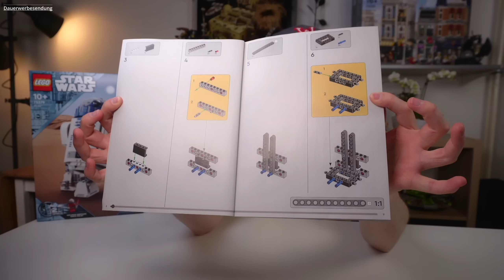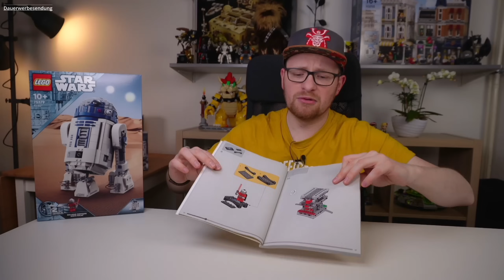Ein GIGANTISCHER Druck! Gott sei Dank! - LEGO® Star Wars 75379 - R2-D2™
Dieser Kanal ist unabhängig und wurde von der LEGO®-Gruppe weder genehmigt noch gesponsort.

Das wollt Ihr auch? Könnt Ihr unter folgendem Link kaufen:

Jetzt NEU! Ihr wollt MERCH von mir? Auch Tassen?
Verschiedene Farben und Formen! Schaut gern mal hier: 🙂

Timesteps
00:00 - Überblick
01:13 - Verpackung und Anleitung
03:15 - Darth Malak
05:30 - R2-D2™
08:10 - Preiseinordnung und Tschüss